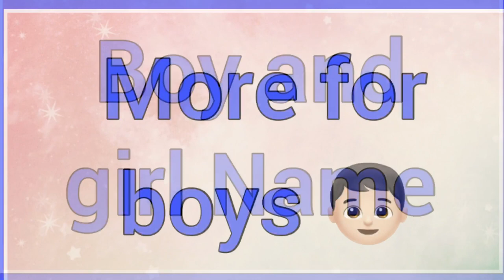Davon | Name Origin Variations